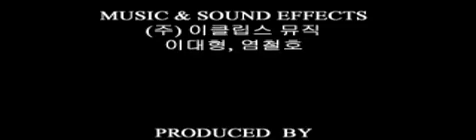The Legend of Mir Trailer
The Legend of Mir è il primo capitolo della serie MMORPG sviluppata da WeMade Entertainment. Pubblicato nel 2001, il gioco ha introdotto un mondo fantasy bidimensionale ispirato alla cultura e alla mitologia orientale. Il gameplay si basa su classi personalizzabili, combattimenti PvE e PvP, e un’enfasi sull’esplorazione di dungeon.

Il gioco è stato rivoluzionario per il suo tempo, attirando milioni di giocatori, soprattutto in Corea del Sud e Cina. Il suo successo ha spianato la strada a *The Legend of Mir 2* e *The Legend of Mir 3*, consolidando la serie come un pilastro degli MMORPG di inizio anni 2000.